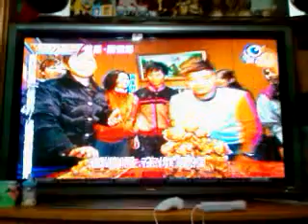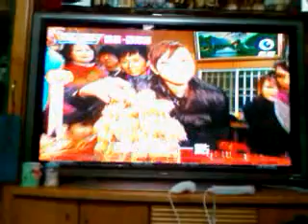苗栗房屋疊大閘蟹過程-2！